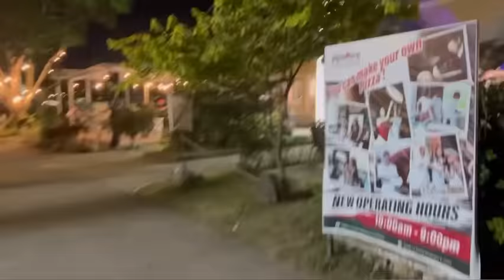New Year Pasabog ng Torres Farm and Resort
Priviet Semia, Happy New Year fromt the Baylosis Squad